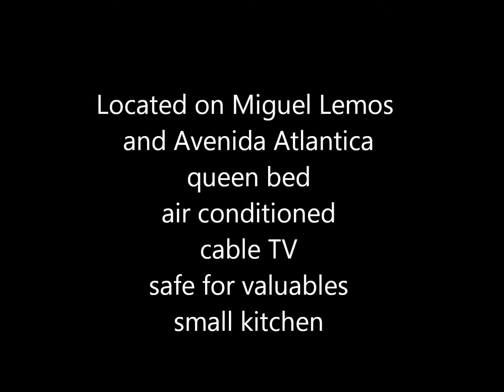Studio in Copacabana - 302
Rio de Janeiro rental apartment in Copacabana, Located on Miguel Lemos and Avenida Atlantica - Queen sized bed, cable TV, safe for valuables - features a small kitchen area - inquire